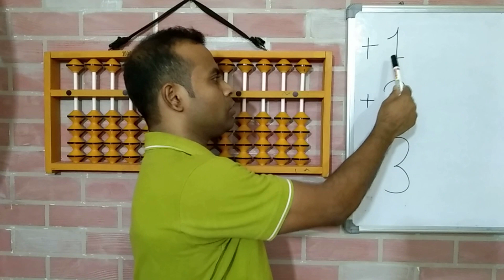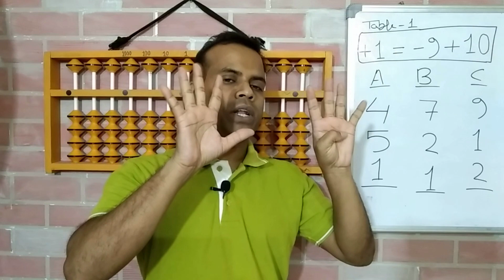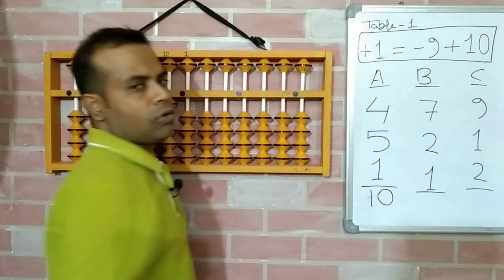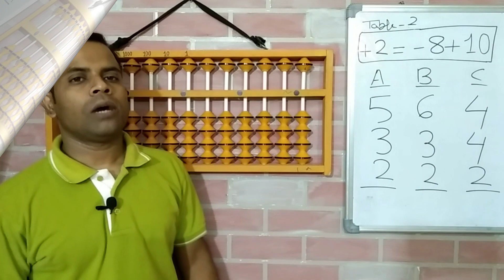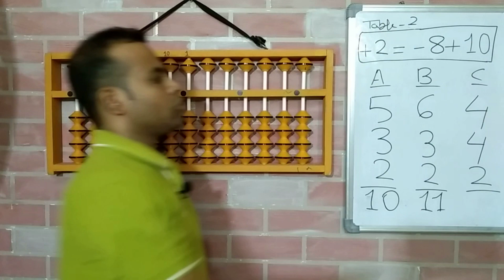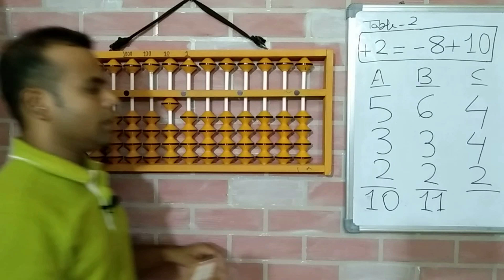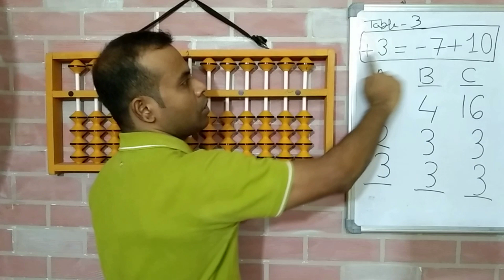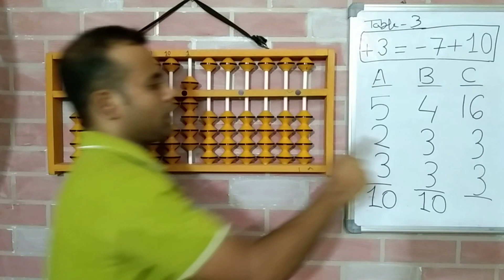Free Abacus Level-1 Class-12 | বাংলায় | How to Add using Big Friend on Abacus | Part-1 | 2022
Details of this Video:
Through this video student will learn Abacus Big Friend Concept in a practical way. For Abacus Big Friend, we will use our 2 hands fingers means 10 fingers. Big Friend mean complement of 10. So any 2 numbers can be Big Friend of each other if their summation is equal to 10.
In this class Student will learn how to and when to use +1, +2, +3 big friend formula and how to add using abacus big friend formula.

So below are the Big Friend of each others,
1 -Big Friend- 9
2 -Big Friend- 8
3 -Big Friend- 7
4 -Big Friend- 6
5 -Big Friend- 5
6 -Big Friend- 4
7 -Big Friend- 3
8 -Big Friend- 2
9 -Big Friend- 1

Abacus Big Friend Formulas for Positive,

Abacus Big Friend Formulas for Negative,
- 1 = + 9 - 10
- 2 = + 8 - 10
- 3 = + 7 - 10
- 4 = + 6 - 10
- 5 = + 5 - 10
- 6 = + 4 - 10
- 7 = + 3 - 10
- 8 = + 2 - 10
- 9 = + 1 - 10

Students have to learn and memorize this formula and this type of practical way learning give them a visualization idea to learn big friends concept and how to use big friend.